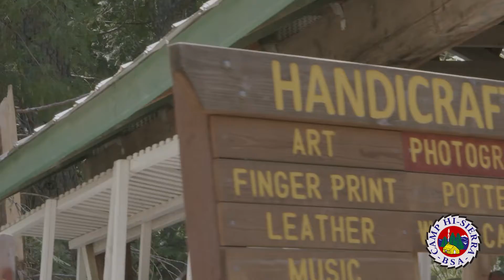Fire it Up at Camp Hi-Sierra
Escape the Indoors this summer at Camp Hi-Sierra.